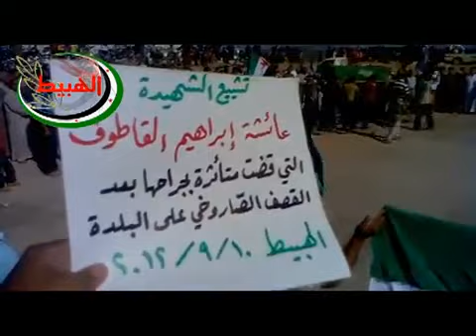10 9 Al Habeet Idlib أوغاريت الهبيط ادلب , تشييع الشهيدة عائشة القاطوف